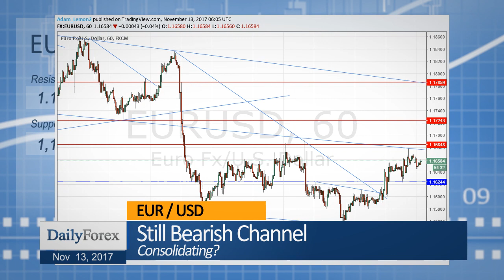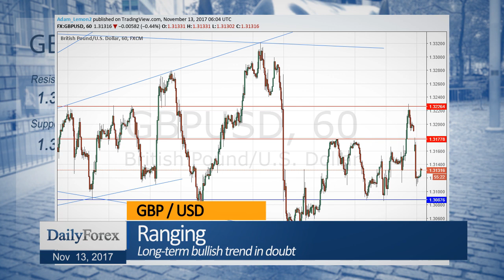Daily Market Roundup (November 13, 2017) - By DailyForex